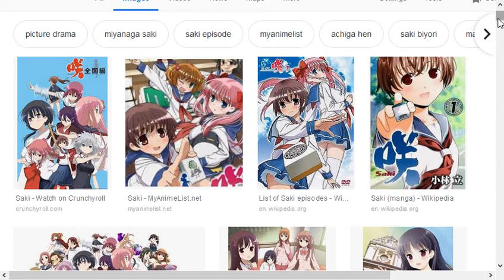Saki Review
Re:view